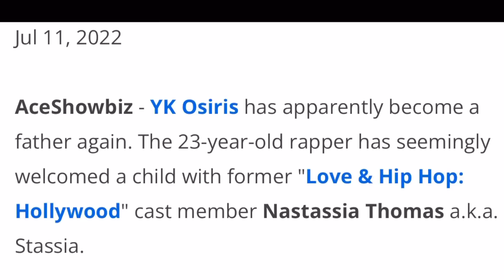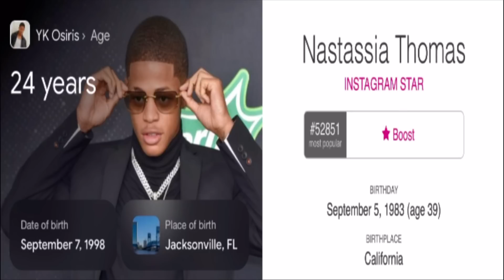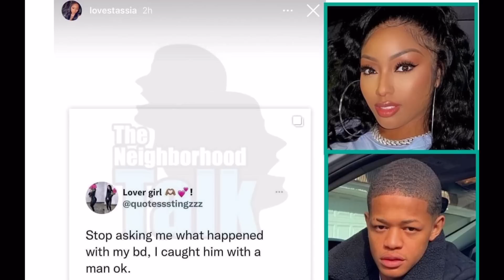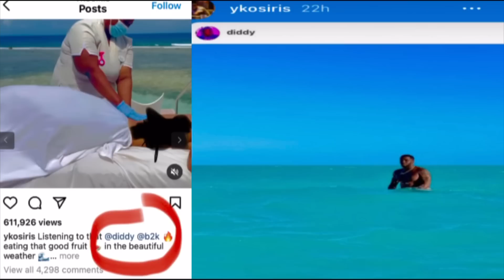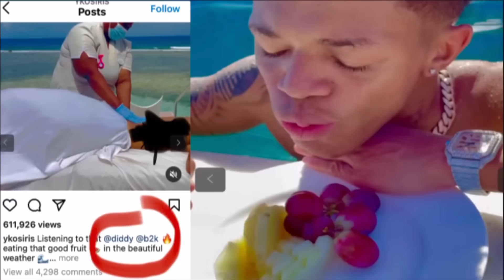Surviving Diddy| YK Ex GF Gives PROOF YK Osiris & Diddy Had Gay S3X In Jamaica! & Diddy Dumped YK!